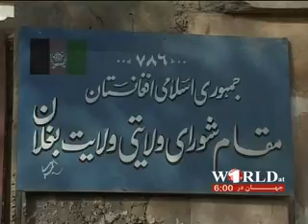1T V FARSI NEWS WORLD AT 6 12 APRIL 2013